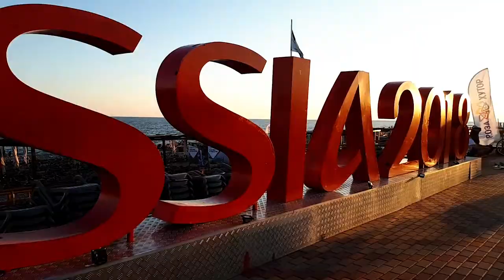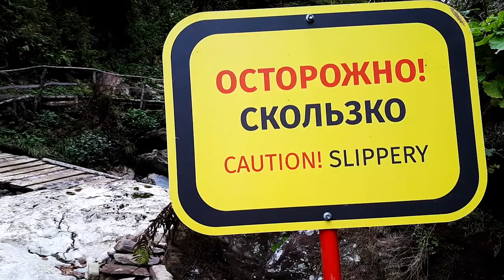Travel with kid in Russia Sochi, Abkhazia | Masha Lav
This time i travel with my mom and my son Mark.  We spent grate time in Sochi and Abkhazia.